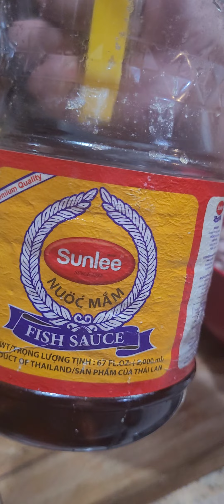My version of "Beef Pinapaitan"